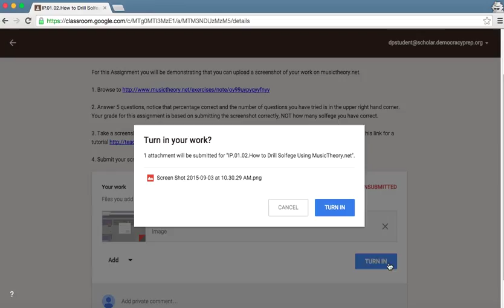How To Turn in Assignment on Google Classroom